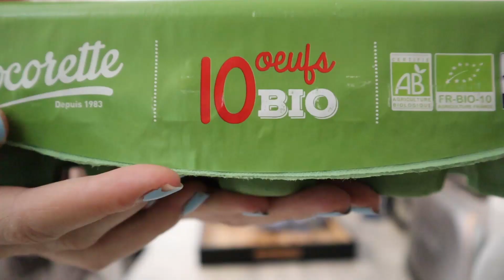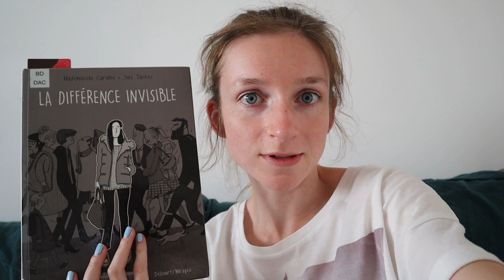What's up ?! C'est les vacances !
***N’oubliez pas de mettre la HD pour y voir plus net !***

Bienvenue dans ce vlog de septembre ! Au programme : des vacances pendant lesquelles j’ai un peu vu du pays ; quelques lectures pour m’accompagner ; et accessoirement de bons petits plats cuisinés !

Lightfoot - Aaron Lieberman

LE MATÉRIEL :

Vidéo : Canon EOS M50
Montage : DaVinci Resolve 17
Son : Rode VideoMic
Lumière : Amzdeal Ring Light

A très bientôt pour de nouvelles vidéos booktube !